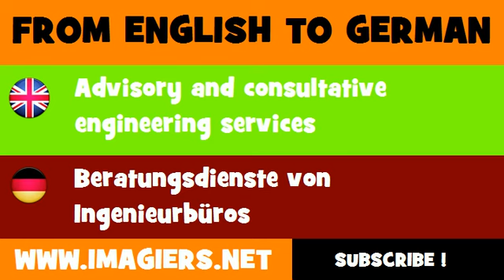FROM ENGLISH TO GERMAN = Advisory and consultative engineering services